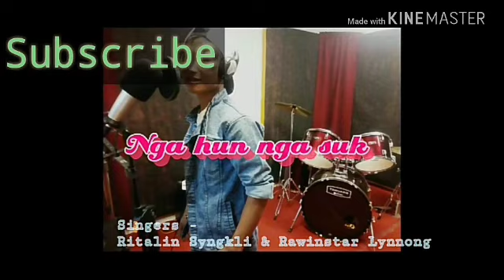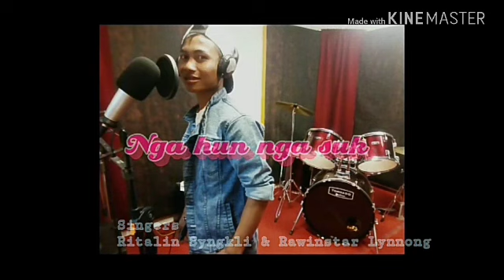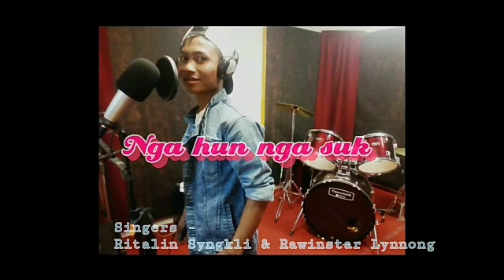Nga hun nga suk.please subscribe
Singer
R Lynnong
Ritalin Syngkli